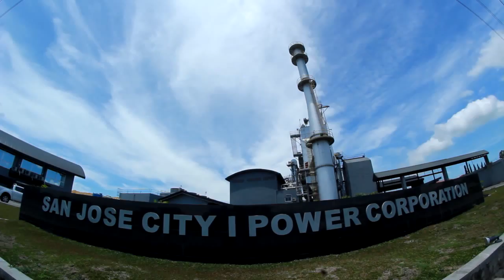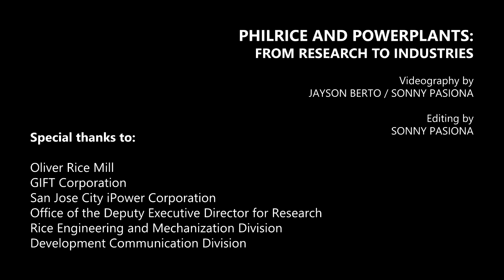PhilRice & Power Plants: From Research to Industries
For decades, PhilRice has been studying rice husk as a source of biomass energy. In this video, scientists from the Institute and power plant operators tell the story of how rice husk to energy transformation benefits people, communities, and the environment.